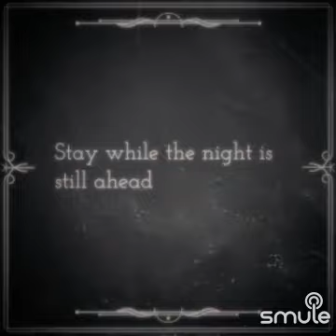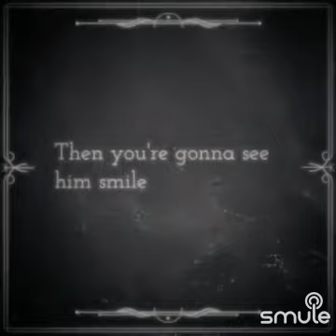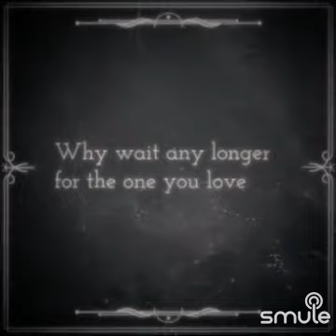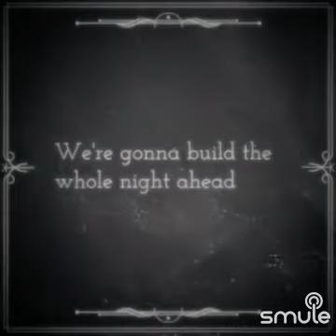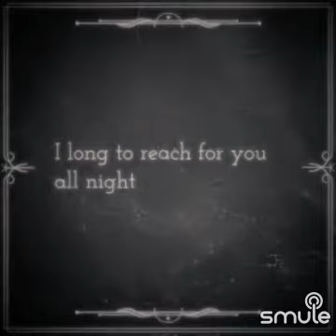Ministry Lay Lady Lay karaoke cover